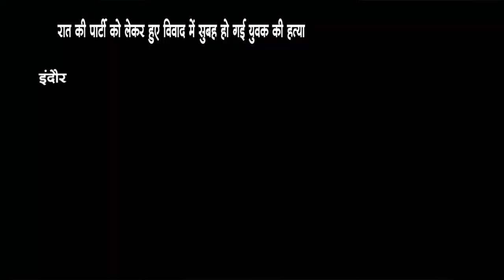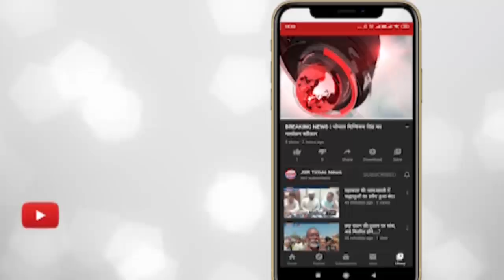इंदौर - रात की पार्टी को लेकर हुए विवाद में सुबह हो गई युवक की हत्या।